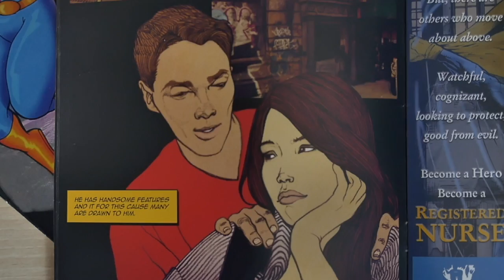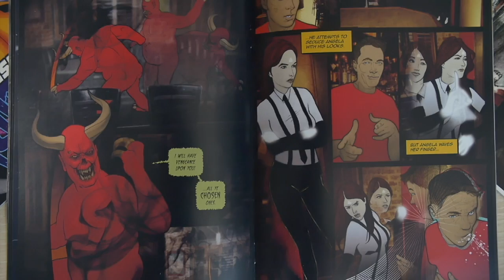Introducing "The Chosen" at Comic-Con International in San Diego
Author and Creator, Pastor Gregory Johnson, talks about the creation of "The Chosen" comic book series at Comic-Con 2018 in San Diego.

𝐀𝐦𝐞𝐫𝐢𝐜𝐚𝐧 𝐔𝐧𝐢𝐯𝐞𝐫𝐬𝐢𝐭𝐲 𝐨𝐟 𝐇𝐞𝐚𝐥𝐭𝐡 𝐒𝐜𝐢𝐞𝐧𝐜𝐞𝐬